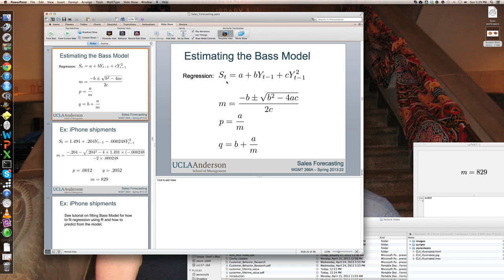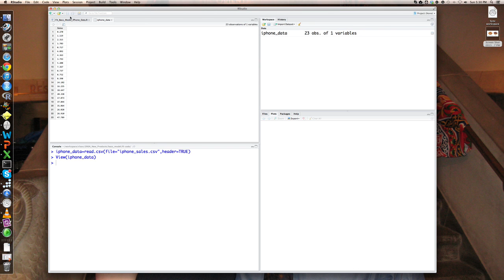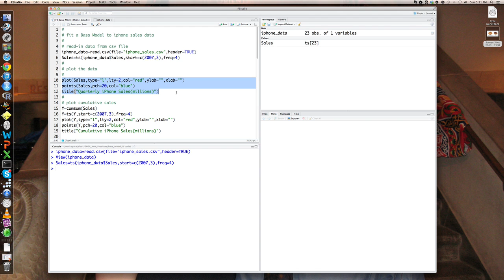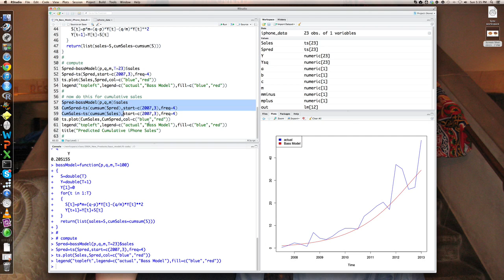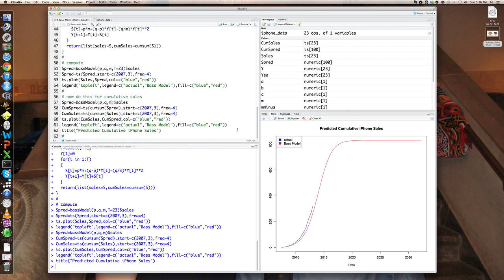Fitting Bass Model in R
demonstration of using R to fit the Bass model